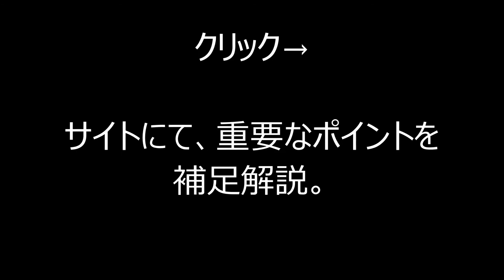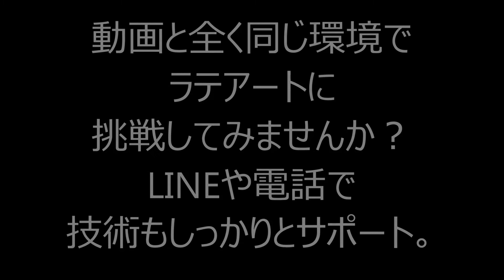家庭用マシン、デロンギでラテアートのウィング＆ハートインハートの作り方コツ紹介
LINEで無料サポート開催中。
700名以上の方が参加。
疑問を全て解消致します。

これからラテアートをされる方、
マシーンや機材を悩まれてる方必見。
技術もばっちりサポートセット。
シークレット特典が熱い！

ラテアートスクールを開講。
最速最短でできるようになる秘訣も公開。
ラテアートを学んだそその日から楽しみましょう。